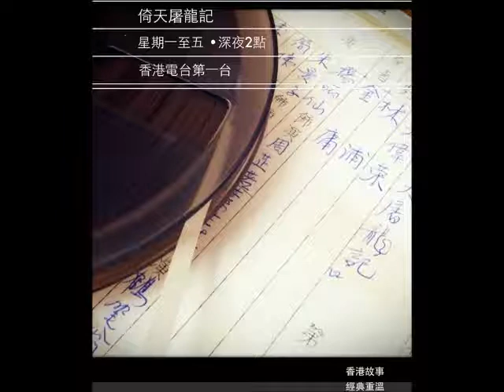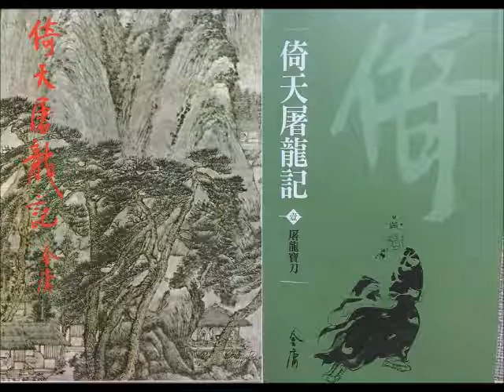《倚天屠龍記》第28回 - 香港電台廣播劇 1982年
李安求監制，吳偉榮、梁繼璋編導，方郎、林浦編劇。
簡偉安 飾 張無忌、張君寶；
朱曼子 飾 趙敏、郭襄、滅絕師太；
楊麗仙 飾 周芷若；
李學斌 飾 張翠山、韋一笑；
何錦華 飾 殷素素、楊不悔、朱九真；
姚秀玲 飾 殷離；
譚翠蓮 飾 小昭、黃衫女子、丁敏君；
莫家駒 飾 謝遜、范遙、朱元璋；
曾永強 飾 楊逍、段野王、覺遠禪師、空見、空性大師；
溫　泉 飾 殷天正、胡青牛、何太沖；
鍾偉明 飾 鹿杖客、說不得；
葉世雄 飾 鶴筆翁、莫聲谷；
車森梅 飾 紀曉芙；
馮天行 飾 俞蓮舟、無色禪師；
蔡雅各 飾 何足道、彭瑩玉、陳友諒、王保保；
梁繼璋 飾 張松溪、宋青書；
勞韻妍 飾 黛綺絲、班淑嫻；
陳炳球 飾 張三豐、周癲、成崑；
宋遠橋 - 曾永強 (6-20)、鍾偉明 (40-)
俞蓮舟 - 馮天恒
俞岱巖 - 蔡雅各
張松溪 - 梁繼璋
殷梨亭 - 簡偉安 (19-20)、蔡雅各 (36-54)、李學斌 (79-)
莫聲谷 - 葉世雄